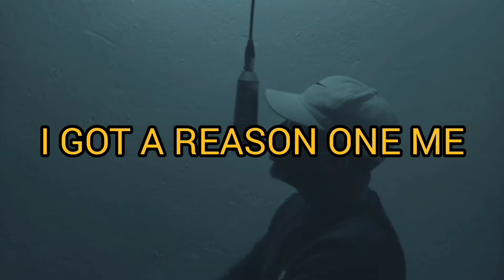GLK - RAVEN - (official video )